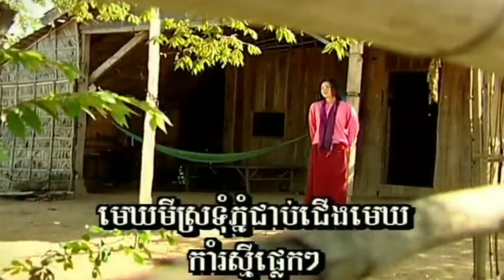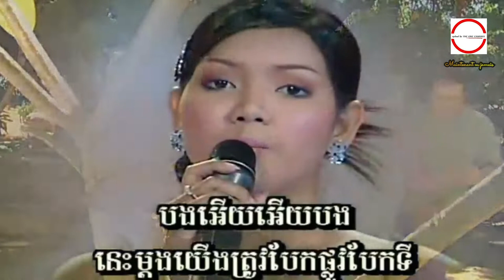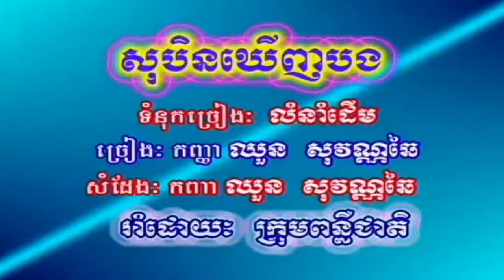ឧត្តរមានជ័យ ច្រៀងដោយ ជិន សេរី​យ៉ា​ HD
ឧត្តរមានជ័យ ច្រៀងដោយ ជិន សេរី​យ៉ា-​ HQVSS¯50.79 សំនៀងដើម ច្រៀងដោយ អ្នកស្រី ម៉ៅ សារ៉េត